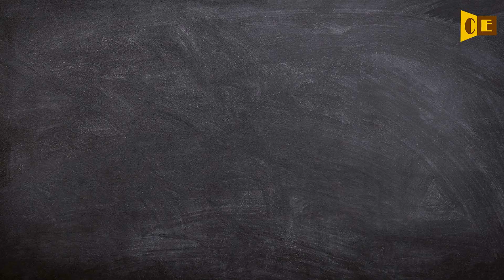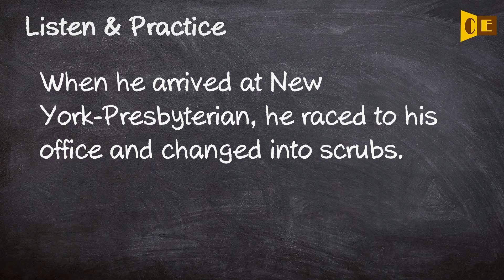Presbyterian Pronunciation, Paraphrase, Listen & Practice